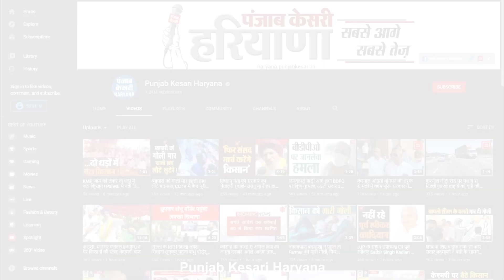7वीं Haryana State Shooting Championship में Rohtak के खिलाड़ियों का जलवा, झटके 4 मेडल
हाल ही में दिल्ली के डॉक्टर कर्णी सिंह शूटिंग रेंज में हुई सातवीं हरियाणा स्टेट शूटिंग चैंपियनशिप में रोहतक के 3 खिलाड़ियों ने 4 मेडल जीतकर जिले और प्रदेश का नाम रोशन किया है. खिलाड़ियों ने 25 मीटर स्टैंडर्ड पिस्टल और 25 मीटर स्पोर्ट्स पिस्टल में 4 पदक जीतकर ये कामयाबी हासिल की है. अंतरराष्ट्रीय खिलाड़ी योगेश सिंह ने 25 मीटर स्टैंडर्ड पिस्टल में 300 में से 284 अंक हासिल कर गोल्ड मेडल जीता है, वहीं लक्ष्य खत्री ने 25 मीटर स्पोर्ट्स पिस्टल में 300 में से 287 अंक प्राप्त कर गोल्ड और सिल्वर हासिल किया है, जबकि अभिमन्यु ने 300 में से 286 अंक लेकर सिल्वर मेडल प्राप्त किया है. तीनों ही खिलाड़ी अपनी उपलब्धि पर काफी खुश हैं, और अब आगे राष्ट्रीय प्रतियोगिताओं की तैयारी में जुट गए हैं.